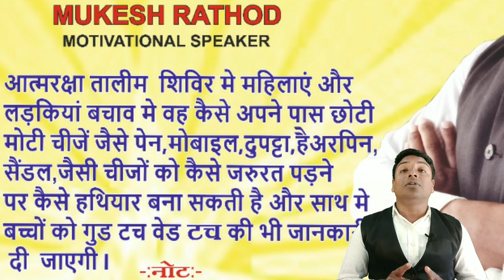M.FAIZ.E.AAM.EDUCATION, ACADEMY, TUNDLA, FIROZABAD || SELFDEFENSE TRAINING SEMINAR BY MUKESH RATHOD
Do You Know !! YOU ARE THE CHAMPION BY MUKESH RATHOD.

SHOURYA BHARAT me judne k liye ya koi bhi jankari ke liye sampark kare.

SHOURYA BHARAT SURAKSHIT BHARAT.